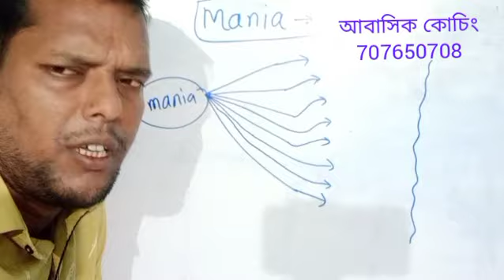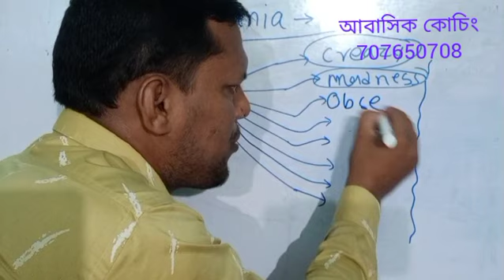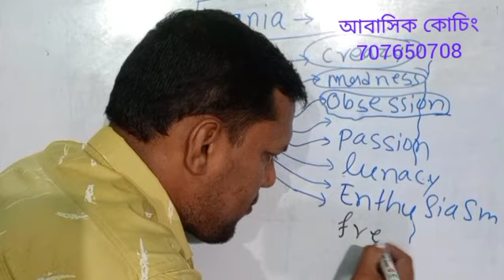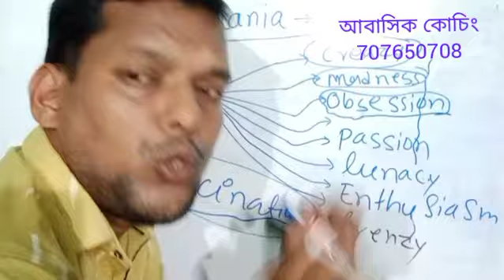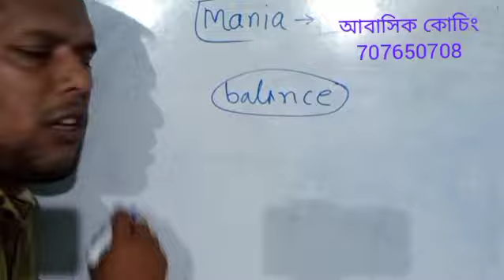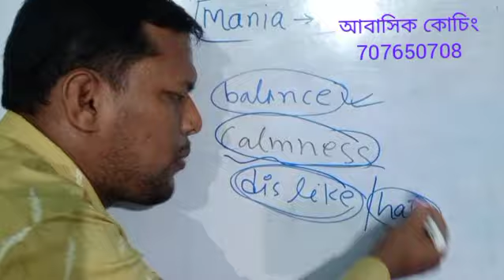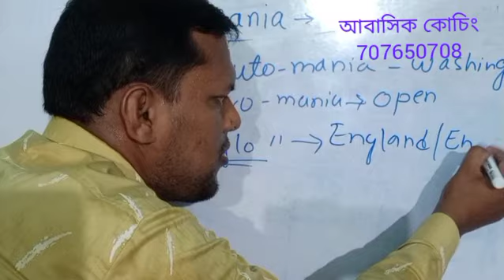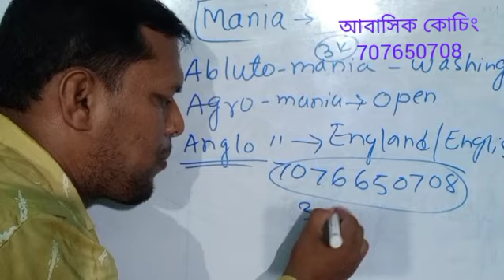English is easy for wbp and abgari main exam , ইংরেজি ক্লাস সহজে নম্বর তোলার গোপন টিপস part 04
আমাদের আবাসিক কোচিং সেন্টারটি নদীয়া জেলার করিমপুরে অবস্থিত যেখানে গ্যারান্টি সহকারে তোমাকে চাকরির উপযুক্ত করে তোলা হবে .

প্রতিদিন চারটি করে ক্লাস + 8 জন শিক্ষক সহকারে প্রতিটি সাবজেক্ট এর দুজন করে স্পেশালিস্ট তোমার স্বপ্ন পূরণের জন্য দিনরাত তোমার সাথে থেকে গাইড ও সাহায্য করে যাবে .

শুধুমাত্র পুলিশ এবং আবগারি জন্য ভর্তির সময় মাত্র 3000 টাকা  লাগবে ,এর পরবর্তীকালে থাকা খাওয়া ও পড়াশোনা বাবদ সমস্ত কিছু সম্পূর্ণ বিনামূল্যে করে দেওয়া হবে .(100% free )
আমরা শুধুমাত্র সবকিছু সম্পন্ন হওয়ার পর যদি কোন ছাত্র বা ছাত্রী চাকরি পায় তখন তাকে ডোনেশন হিসেবে টাকা দিতে হবে হঠাৎ তুমি চাকরি পেলে তোমার কাছে টাকা নেব, না হলে নেব না .

এই সুবর্ণ সুযোগ শুধুমাত্র তারাই পাবে যারা এই মাসের মধ্যে আমাদের কোচিং এ ভর্তি হবে যেহেতু সিট সংখ্যা সীমিত .